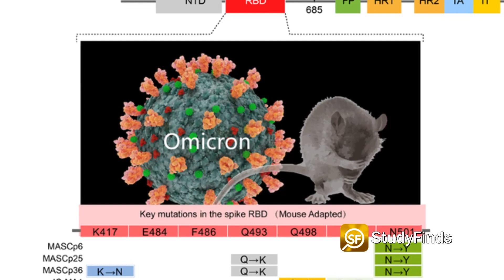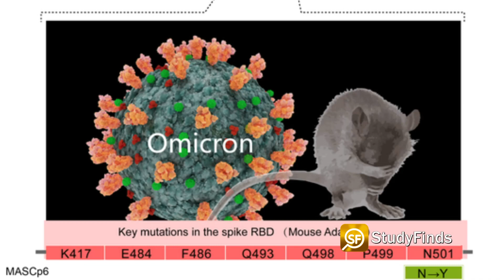Omicron Variant May Have Originated In Mice, Study Reveals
The Omicron variant of COVID-19 may have originated in mice...

Scientists are still uncertain how the original COVID-19 strain came to be, but new research indicates the Omicron variant may have originated in mice before making the jump to humans.

Much more infectious than earlier versions of SARS-CoV-2, Omicron now accounts for the vast majority of U.S. infections.

Researchers have also been largely unsuccessful at retracing the variant’s viral steps as it evolved into its current form.

Study authors caution more research is necessary before they can confirm, but the latest working theory from researchers in China is that animals carried Omicron before eventually infecting humans through further mutations.

The study author said they investigated key mutations in the viral protein where the infection originates and found that the Omicron variant contains mutations at 5 key sites of the protein. They say that shows that the virus has adapted to infect the cells of mice.

Researchers believe that the coronavirus slowly accumulated mutations over time in mice, before it was transmitted back to humans.

If scientists confirm Omicron’s origin, it will hold major implications toward pandemic containment measures moving forward. If Omicron can jump from a rodent to a human, it’s likely that more variants are circulating among animals.

Video Credit:
Videvo – Videvo.net